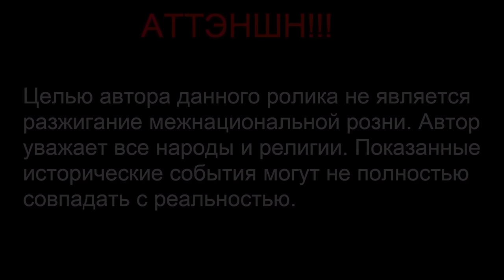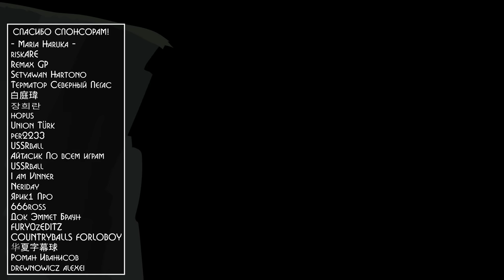COUNTRYBALLS №59 | Белорусские города и стресс | Последняя надежда (полусборник)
Музыка из ролика:
Барановичи (Trap Remix) - Шашлык домашний
Learning for Life - Mike Franklyn
World War Five - Jay Varton
A Place in Heaven - Reynard Seidel
Canarian Dream - Lucention
The Final Stroke - Jon Bjork
Heartbeating Thrills - Martin Baekkevold
Visual Modality - Jon Sumner
Navigation - Johan Lind
Chasing Peace - Miles Avida
Vatican Mystery - Trailer Worx (Bassboosted)
Deep Forest - Sight of Wonders
A Minute to Decide - Experia
Spirits of Yesteryear - Mike Franklyn
Choose Your Team - Experia
Morning Mood (by Grieg) - Grieg